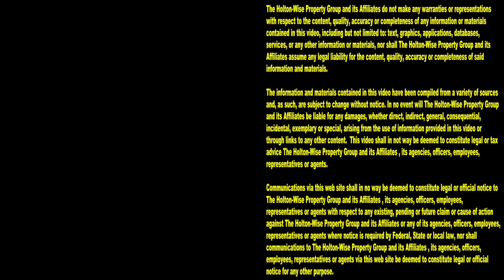Landlords vs Section 8 Renters: Uncut Look at Managing Distressed Housing | Tenants From Hell 113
Are Section 8 tenants always the best tenants? Do Section 8 tenants always pay rent? Do you know what it is like to invest in out of state Section 8 rental real estate? The 113th episode of The Tenants From Hell Show delivers the uncut version of what it is like to be a Section 8 landlord who works with Section 8 housing in the roughest and most distressed neighborhoods in the United States. Property values are low, tenants are unpredictable, danger at every turn, property and animals are mistreated. What would you do with a Section 8 property like this if you owned it? HoltonWiseTV wants you to see the worst of the worst when it comes to investing in Section 8 housing so you know what challenges you will face as a Section 8 property owner. When you purchase Section 8 properties the things you see on HoltonWiseTV will be part of your life. From live evictions caught on tape, to Section 8 tenants abandoning their pets, to jobless renters causing eviction day drama on a regular basis, you'll see it all here on HoltonWiseTV. HoltonWise is the premium real estate investment brokerage and property management team for turning distress into success. In short, when investing in Section 8 housing with HoltonWise, we help put dollars in your pocket. HoltonWise specializes in managing Section 8 housing, Section 8 home flips, flipping houses, investment brokerage services, short term rentals, long term buy and holds, renovating distressed houses and helping tired landlords liquify investments and assets they no long want to own. HoltonWise is real estate investing made easy.

📺 HELPFUL RESOURCES
Holton-Wise FAQ